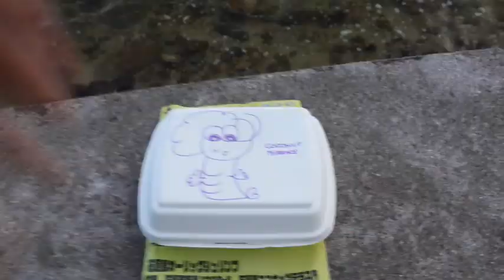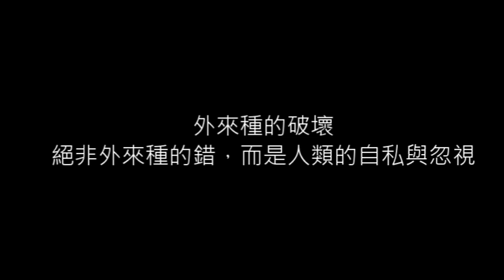【石垣島2】石垣島的夜間世界！隨眼一瞥都是特有種？－沖繩生態旅讀Ep.6（CC字幕）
這次多數生物真的是回程查資料時，才發現是特有種的！
本集出場生物：
中文(學名/日文/日文拼音)
1.石垣林蝗(Traulia ornata ishigakiensis /イシガキモリバッタク/Ishigakimoribatta)(石垣島特有亞種)
2.石牆蝶(Cyrestis thyodamas/イシガケチョウ /Ishigakechou)
3.白額高腳蛛(喇牙)(Graphium doson/アシダカグモ/Ashidakagumo)
4.八重山窗螢(Pyrocoelia atripennis /オオシママドボタ
5.先島龜殼花(麗紋龜殼花)(Protobothrops elegans/サキシマハブデ/Sakishimahabu)(八重山群島特有種)
6.八重山柴棺龜(Mauremys mutica kami/ヤエヤマイシガメ/Yaeyamaishigame)(八重山群島特有亞種)
7.豎琴蛙(Nidirana okinavana/ヤエヤマハラブチガエル/Yaeyamaharabuchigaeru)
8.先島偽盾刺盲蛛(Pseudogagrella sakishimensis/サクシマスベザトウムシ/sakishimasubezadoumushi)(八重山群島特有種)
9.大鼻先蛙(Odorrana supranarina/オオハナサキガエル/Oohanasakigaeru)(八重山群島特有亞種)
10.椰子蟹(Birgus latro/ヤシガニ/Yashigani)
11.八重山麻蠊(Rhabdoblatta yayeyamana/ヤエヤママダラゴキブリ/Yaeyamamadaragokiburi)(八重山群島特有種)
12.八重山小雨蛙(Microhyla kuramotoi/ヤエヤマヒメアマガエル/Yaeyamabimeamaaeru)(八重山群島特有種)
13.海蟾蜍(Bufo marinus/オオヒキガエル/oohikigaeru)(外來種)